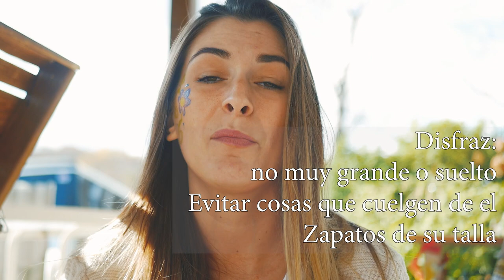NOCHE DE BRUJAS: Recomendaciones importantes! | Halloween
Estas listo/a para esta noche de brujas con los peques?
Te dejo algunos tips para este dia!